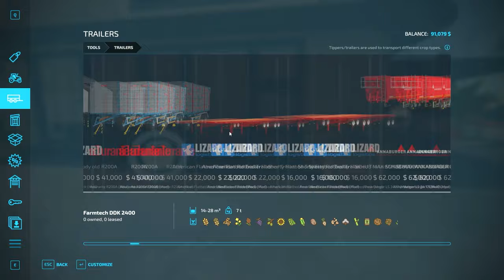Harvesting Corn Silage with New Equipment | Ravenport | Episode #4 | Farming Simulator 22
Welcome to Ravenport 22. This is a conversion of the Ravenport, base map from FS19, full with new and improved textures and lighting. One of the additions is that there are a lot of factories that, after you buy them, can be sold and removed from the map, giving you a useful piece of land that you can use for something else.